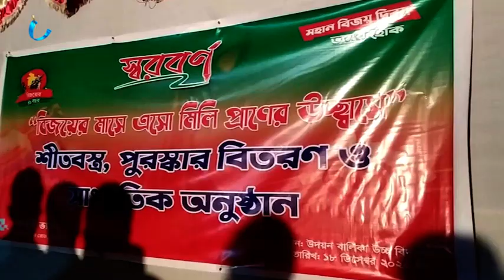মৌলভীবাজারের শ্রীমঙ্গলে শীত বস্ত্র ও পুরষ্কার বিতরনী অনুষ্টান অনুষ্টিত হয়েছে।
মৌলভীবাজারের শ্রীমঙ্গলে শীত বস্ত্র ও পুরষ্কার বিতরনী অনুষ্টান অনুষ্টিত হয়েছে। বিক্রমজিত বর্ধন আমাদের জানান, উদয়ন বালিকা উচ্চ বিদ্যালয় প্রাঙ্গনে বৃহস্পতিবার এর আয়োজন করে সামাজিক সংগঠন স্বরবর্ন। অনুষ্ঠানে উপস্থিত ছিলেন বিদ্যালয়ের প্রধান শিক্ষিকা, সংগঠনের নেতাকর্মি এবং এলাকার বিশিষ্ট বেক্তিবর্গ।
iON TV,
Sky 782